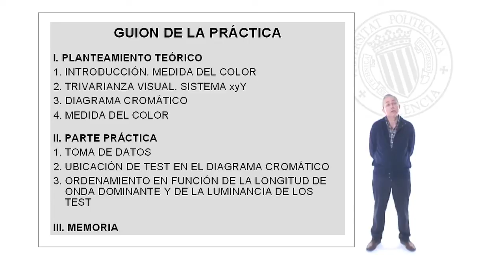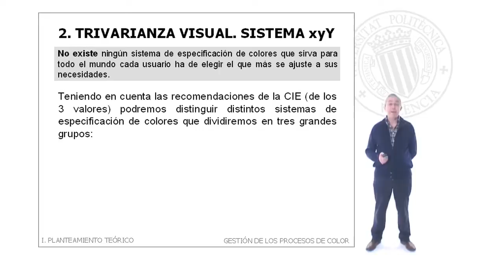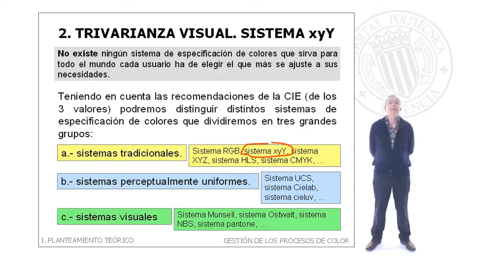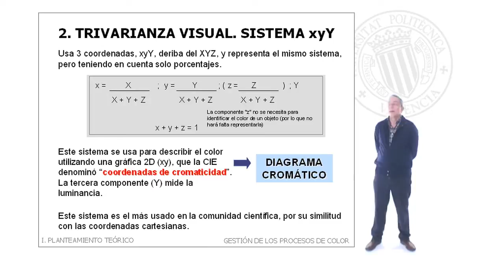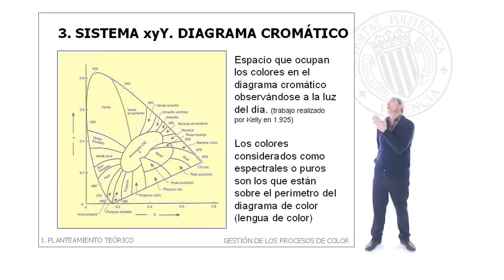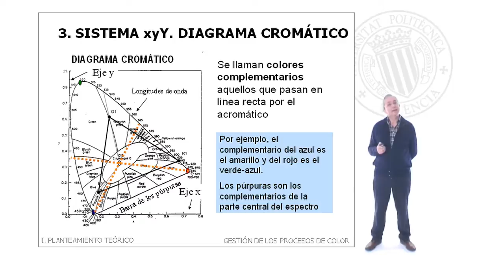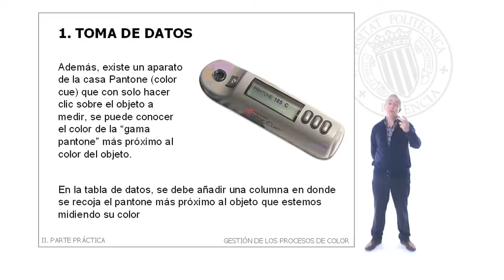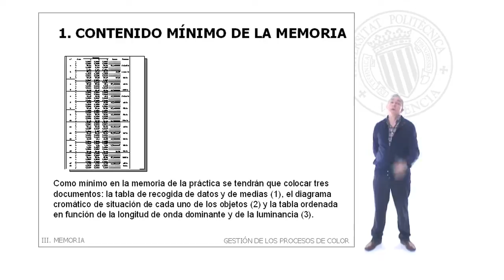Medida del color| UPV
Título: Medida del color

Descripción: En este objeto de aprendizaje se introducen las distintas formas de cuantificar los colores para medirlos (trivarianza visual). De entre ellas se presenta el espacio xyY y su diagrama cromático, así como los dispositivos necesarios para medir el color de los objetos. Por último se plantea la realización posterior de la práctica en nuestros laboratorios. Tortajada Montañana, I. (2008). Medida del color.

Autor/a: Tortajada Montañana Ignacio